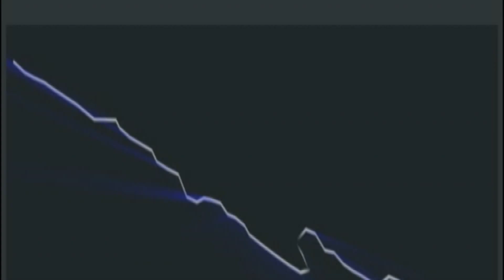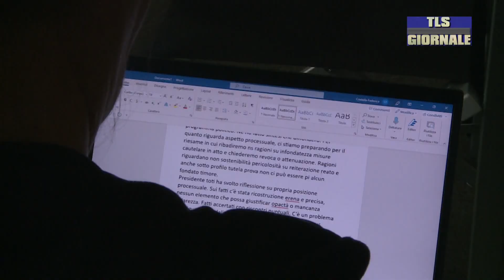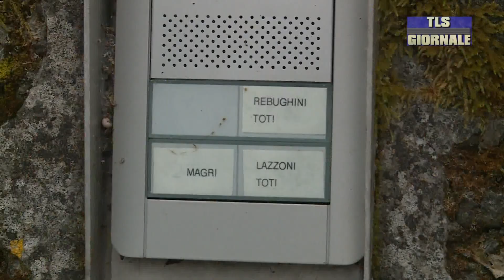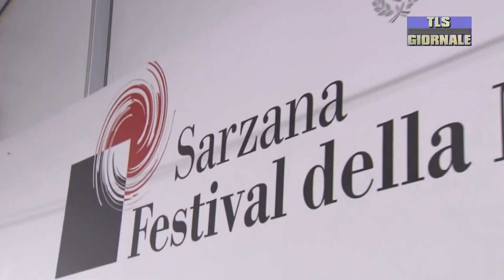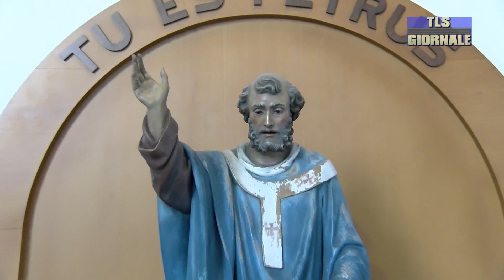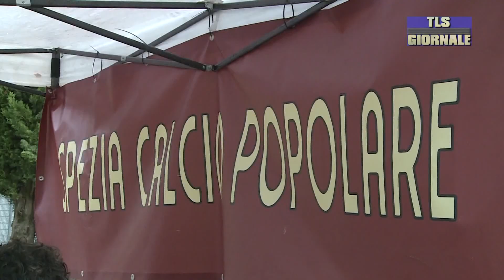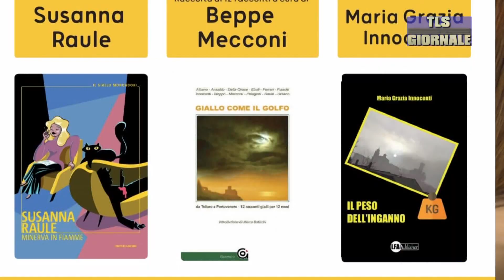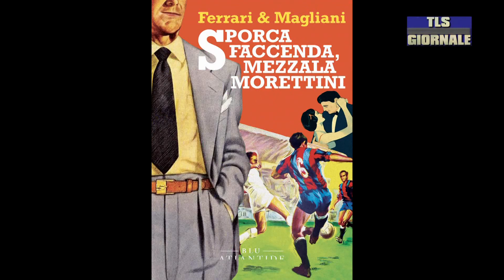tls giornale di martedi 25 giugno 2024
TLS GIORNALE martedi 25 GIUGNO 2024

Più controlli e maggiore prevenzione: la richiesta dei sindacati dopo la tragedia sul lavoro di ieri a Fiumaretta  -

Bagarre in consiglio regionale tra maggioranza e opposizione dopo l'incontro di ieri tra Toti e i tre assessori  -

Rientra in carcere con ovuli e un mini cellulare, scoperto grazie ai minuziosi controlli della polizia Penitenziaria  -

Spettacolare demolizione dei tre archi metallici a sostegno degli impalcati del Viadotto Gravagna sulla A15 Parma – La Spezia  -

Le vecchie glorie dello Spezia Calcio si sono ritrovate a Beverino grazie all'impegno di Spezia calcio Popolare